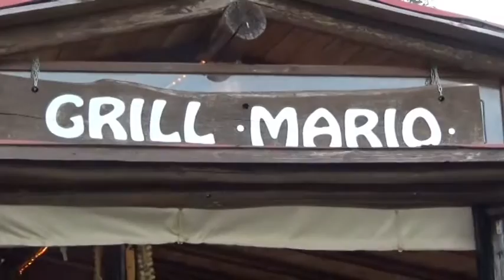Kroatien Vrsar HSV Wracktauchen 2016 Teil1